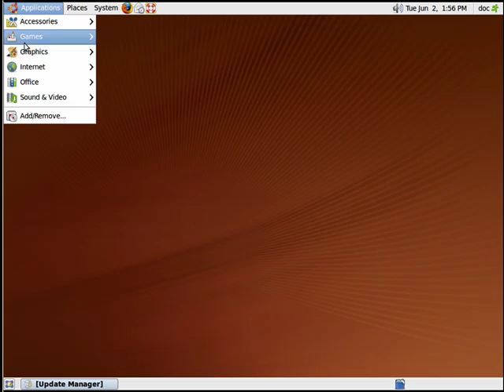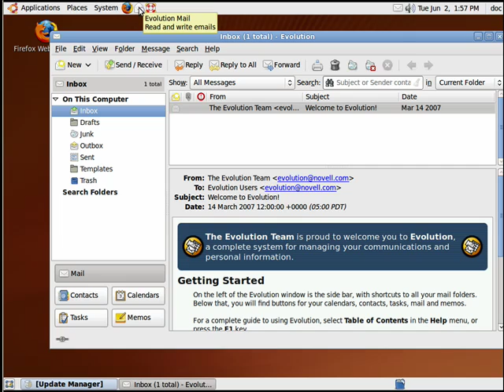How to email in Ubuntu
If you're thinking about trying out Ubuntu you may be worried that you won't have a good program for doing email, fear not! Evolution Mail comes with Ubuntu and it's full-featured and free software.  A Internet tutorial by butterscotch.com.